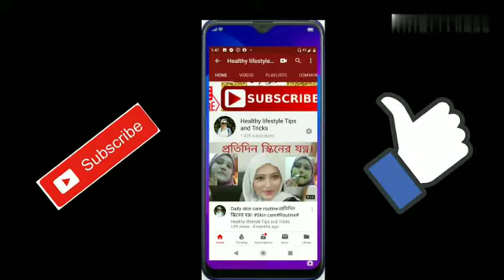My Nail care routine।নখ কাটার সঠিক উপায়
আজকের ভিডিওটি তে আমি দেখিয়েছি নখ কাটার সঠিক উপায়।কিভাবে নখ কাটবেন,ফাইলিং করবেন,বাফিং করবেন।আশাকরছি ভিডিওটি ভালো লাগবে।
নখ আমাদের শরীরের খুব ক্ষুদ্র একটা অংশ। কিন্তু এই নখ নিয়েই মেয়েরা অনেক ধরণের স্টাইল করতে ভালোবাসে। বিভিন্ন শেপে নখ কেটে নখকে করে তোলে আকর্ষণীয়। কিন্তু নখ চিকন বড় হয়ে গেলে ভেঙে যাওয়ার ভয় থাকে। তাই চিকন বড় হওয়ার আগেই নখ কেটে ফেলা উচিত। অনেকেই নখ কাটতে গিয়ে বিপত্তি ঘটায়। তাই আমাদের নখ কাটার নিয়ম গুলো জেনে রাখা দরকার।

Related tag-how to take care of long nails,nail care home,nail care guide,doing my nails,how to take care of nails naturally,nail care procedure,nail care salon,nail cutting styles,how to cut fingernails female,nail cutting islamic,how short should i cut my nails,nail cutting in islam,nail cutting design,how to file short nails,best way to file nails for strength,which side of nail file to use
benefits of buffing nails,how to buff nails to a high shine,does buffing nails damage them,